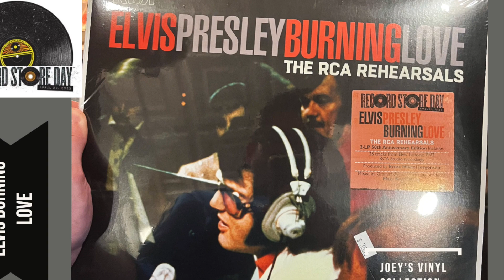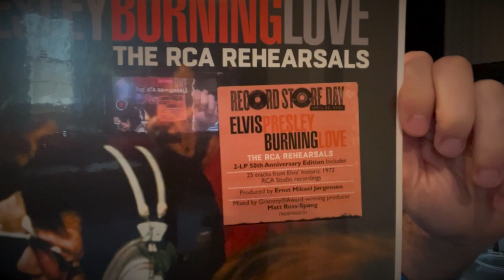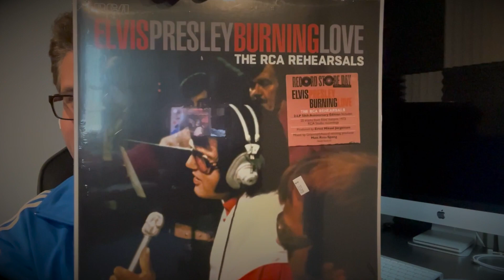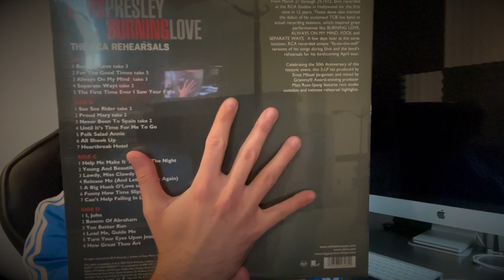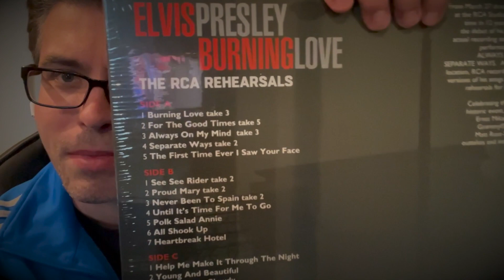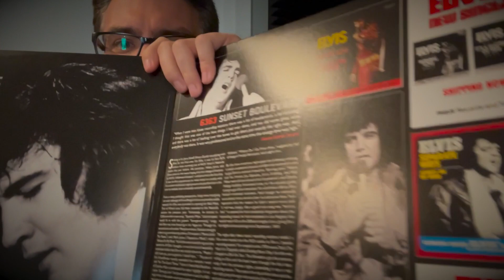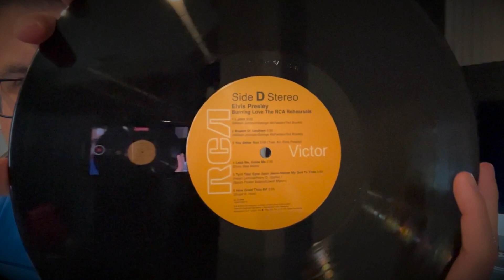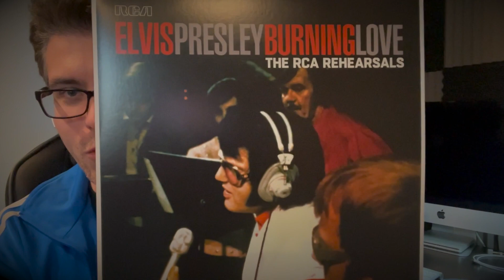⚡️RECORD STORE DAY 2023⚡️ ELVIS - BURNING LOVE (THE RCA REHEARSALS) + SEALED TO REVEAL!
This album I am dedicating to @kangavalma7399 . I thank you so much for you support and love to my channel!!

I also want to give a big shout out to all my viewers out there. I thank each and one of you who are supporting my channel and every other Elvis Channels out there. Without you all, we as community wouldn't have this great amazing love and connection together for Elvis.
Let's continue on and keep Elvis legacy alive and well!

TCB⚡️⚡️
Joey.